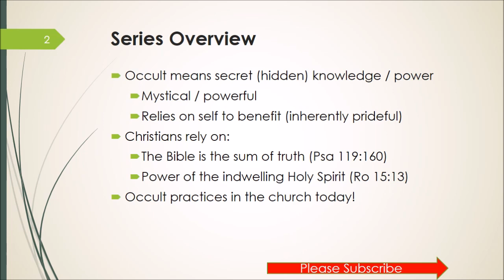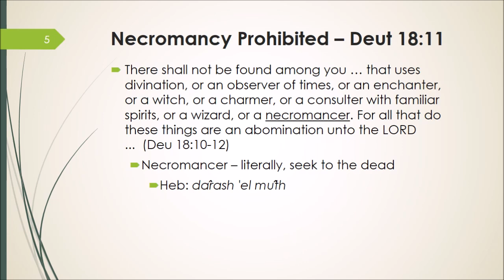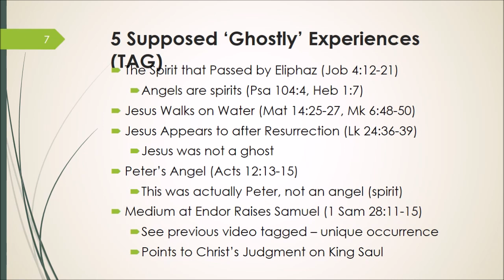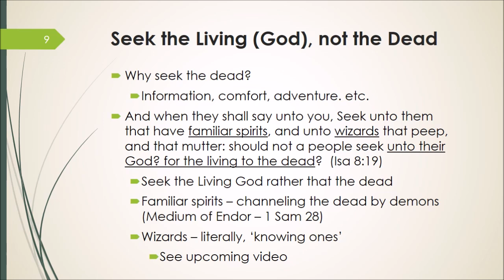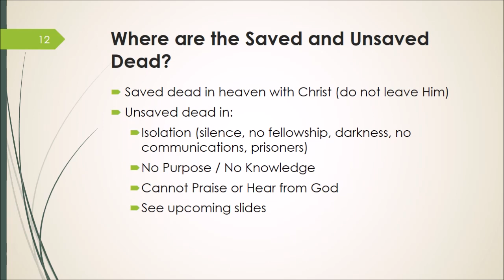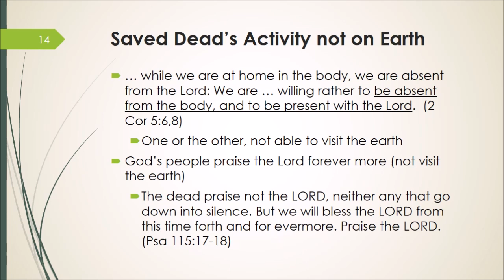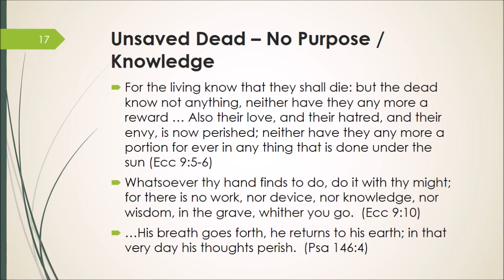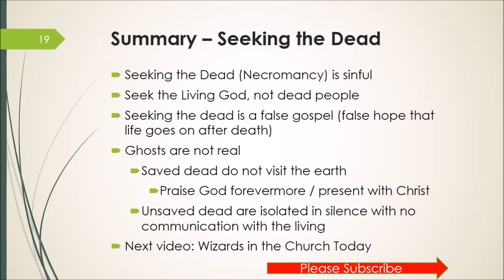Seeking Contact with the Dead (Necromancy) - Why this is a False Gospel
The Bible warns people not to seek the dead. Seeking the dead is necromancy. Rather, people should seek the Living God. But, many people believe that their dead loved ones are still in contact with them in a spiritual senses.  It is important to understand people who seek the dead among the living is a false gospel. They essentially believe that the Bible is incorrect and that, in some way, life goes on after death for everybody. This video explains what occurs at death for both the unsaved and unsaved people of the world.